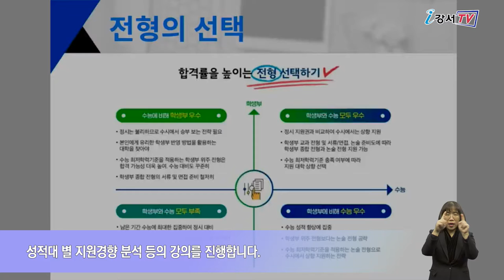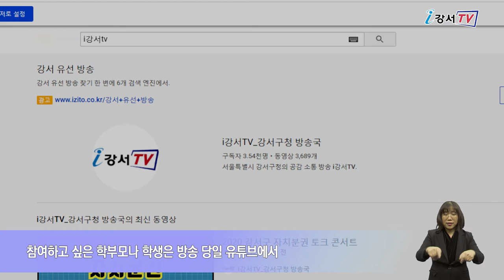대입설명회 & 토크콘서트 온라인으로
대학수학능력 시험이 끝이 났습니다.
하지만 올해는 코로나로 수험생들이 유난히 힘든 시기를 보냈는데요.
강서구가 수험생과 학부모를 위해 ‘2021 대입 정시 지원전략 설명회’와 고3 청소년을 위한 문화공연 ‘드림점프페스티벌’을 준비했습니다.

오는 12월 15일 오후 4시 대입 수험생과 학부모 등을 대상으로 강서구청 유튜브 i강서tv 채널에서 ‘2021학년도 온라인 대입 정시 설명회’가 진행됩니다.
설명회에는 진학사 우연철 입시전략 소장이 강사로 나와 가채점 성적분석을 통해 2021학년도 정시 특징과 지원전략, 성적대 별 지원 경향 분석 등의 강의를 진행합니다.
또 댓글을 통해 실시간 소통하며 수험생과 학부모들을 위한 맞춤형 상담도 진행됩니다.

이어 다음날인 16일에는 강서구청 유튜브 i강서tv 채널에서 고3 청소년을 위해 ‘온택트 토크 콘서트’도 열립니다.
‘비기너: 비상을 기대하는 너에게’를 주제로 열리는 이번 콘서트에는 유명 개그맨 홍윤화, 김민기의 ‘잠깐 쉬어가! 고생했show’ 공연과 청소년 댄스 동아리 3개 팀의 공연이 펼쳐집니다.
또 고3 학생들에게 꿈과 희망을 전달하기 위해 개그우먼 오나미의 ‘너의 talk소리가 들려’ 강연도 진행됩니다. 특히 개그우먼 오나미는 유튜브 댓글을 통해 학생들과 실시간으로 고민상담도 주고받으며 수능이 끝난 고3학생들을 격려합니다.

참여하고 싶은 학부모나 학생은 방송 당일 유튜브에서 ‘강서구청’ 또는 ‘i강서tv’ 를 검색한 후 접속할 수 있습니다.